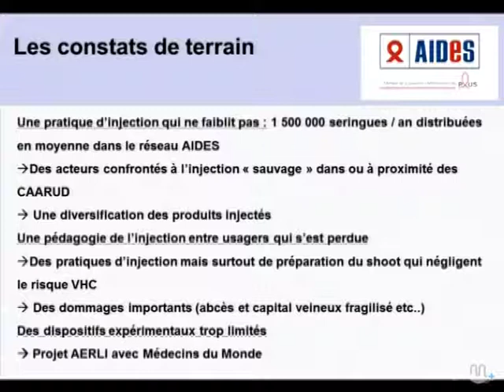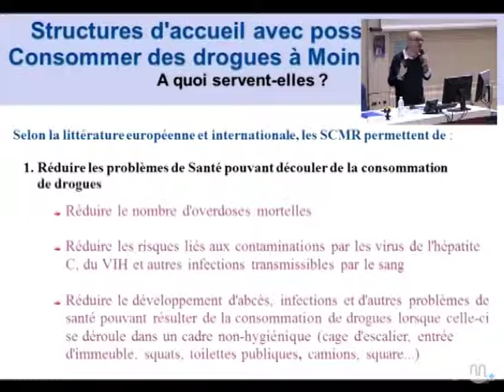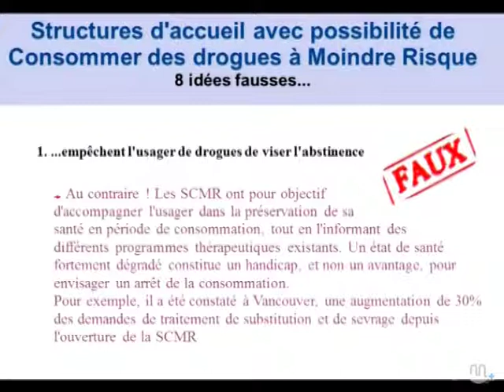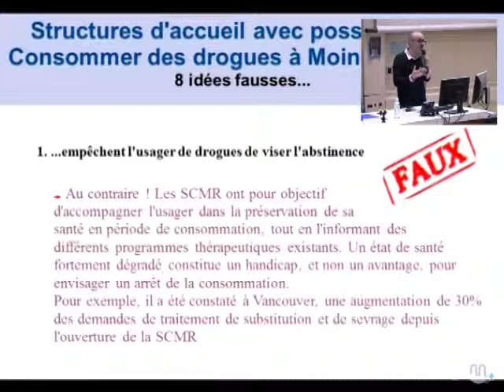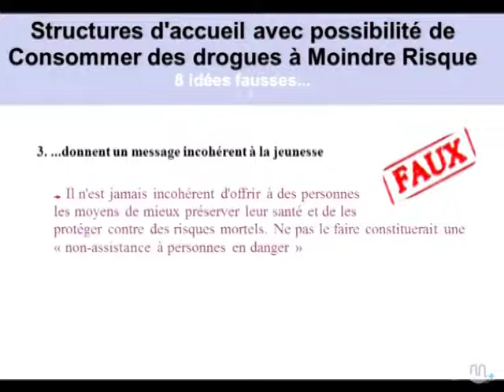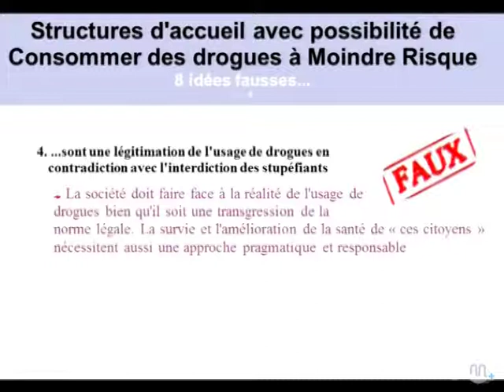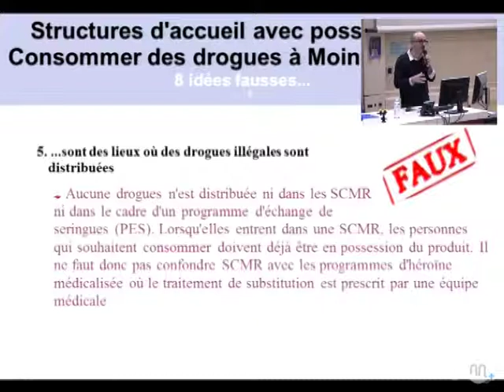Faculté de médecine Paris Descartes - Les salles de consommation de drogues - Jean-Marie Le Guen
Conférence prononcée par :

Monsieur Jean-Marie Le Guen, député de Paris, maire-adjoint de Paris, chargé de la santé publique.

M. Claude Huriet, Sénateur honoraire.
M. Laurent Geffroy, Conseiller-expert auprès du CNS.
M. Christian Andréo, Directeur du plaidoyer et de la communication de Aides.

Les « Rencontres d'Hippocrate » sont des conférences mensuelles ouvertes au grand public.

Lors de ces soirées, des personnalités du monde de la politique, de la santé ou des sciences humaines et sociales viennent échanger et débattre avec le public sur des thématiques d'actualité liées à la santé et à l'éthique.